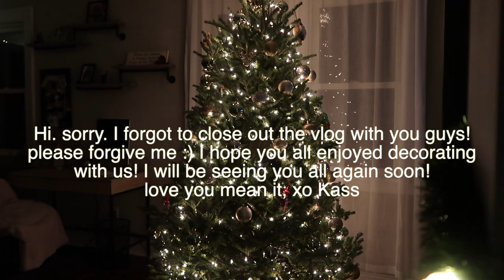DECORATE WITH US FOR CHRISTMAS! | VLOG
Hi Loves! If you're new here Christmas is my favorite time of year and I figured since my husband and were going to start decorating why not share it with you all! I hope you enjoy this fun random little decorating vlog! xo Kass

LINKS!
zara plaid jacket ( sadly sold out online but check your local store!) Linking another one I LOVE
hanes sweater
zara jacket
target xmas trees
tinsel gold xmas trees